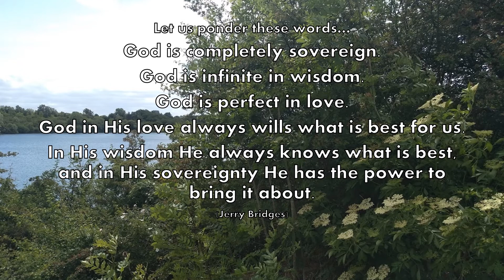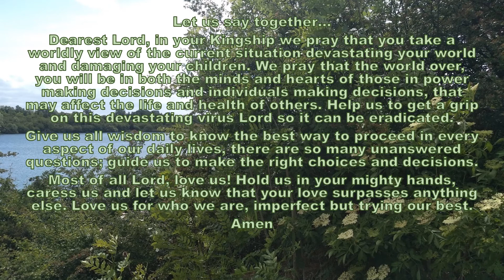Pause and reflect 29